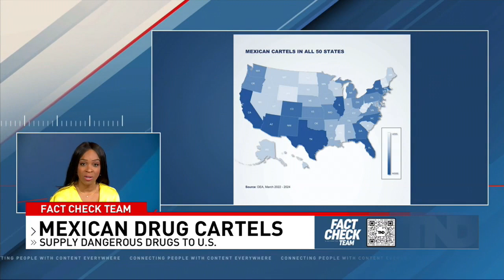Mexican drug cartels look to diversify operations as danger of fentanyl grows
While thousands of pounds of fentanyl continue flooding through the U.S. Southern Border, killing Americans, it's become clear fentanyl smuggling barely scratches the surface of the extent of Mexican drug cartels' illegal operations in Mexico and America.

TND covers content from Sinclair's stations in:
Abilene-San Angelo, TX : KTXS
Albany, GA : WFXL
Albany, NY : WRGB
Amarillo, TX : KVII
Asheville, NC : WLOS
Austin , TX : KEYE
Bakersfield, CA : KBAK/KBFX
Baltimore : WBFF
Beaumont, TX : KFDM/KBTV
Birmingham, AL : WBMA
Boise, ID : KBOI/KYUU
Bristol, VA : WCYB
Cedar Rapids, IA : KGAN/KFXA
Champaign, IL : WCCU
Charleston, SC : WCIV
Charleston, WV : WCHS/WVAH
Chattanooga, TN : WTVC
Cincinnati, OH : WKRC/WSTR
Columbia, SC : WACH
Columbus, OH : WSYX/WTTE
Dayton, OH : WKEF/WRGT
El Paso, TX : KFOX/KDBC
Eugene, OR : KVAL/KMTR
Eureka, CA : KAEF
Flint, MI : WEYI/WBSF
Fresno, CA : KMPH
Gainesville, FL : WGFL
Green Bay, WI : WLUK
Greenville-New Bern, NC : WCTI
Harlingen, TX : KGBT
Harrisburg, PA : WHP
Jefferson City, MO : KRCG
Johnstown, PA : WJAC
Kalamazoo-Grand Rapids, MI : WWMT
Kirksville-Ottumwa, IA : KTVO
Las Vegas, NV : KSNV
Lewiston, ID : KLEW
Lincoln, NE : KHGI/KWNB
Little Rock, AR : KATV
Lynchburg, VA : WSET
Macon, GA : WGXA
Medford, OR : KTVL
Mobile, AL : WPMI
Myrtle Beach, SC : WPDE
Nashville, TN : WZTV
Oklahoma City : KOCB/KOKH
Pasco, WA : KEPR
Pensacola, FL : WEAR/WFGX
Portland, ME : WGME/WPFO
Portland, OR : KATU/KUNP
Providence, RI : WJAR
Quincy-Hannibal, IL : KHQA
Redding-Chico, CA : KRCR
Reno, NV : KRNV/KRXI
Rochester, NY : WHAM
Salt Lake City : KUTV
San Antonio, TX : KABB/WOAI
Savannah, GA : WTGS
Seattle, WA : KOMO/KUNS
Sioux City, IA : KMEG/KPTH
South Bend, IN : WSBT
Springfield, IL : WICS
Steubenville, OH : WTOV
Syracuse, NY : WSTM
Toledo, OH : WNWO
Traverse City, MI : WPBN
Tulsa, OK : KTUL
Washington DC : WJLA
West Palm Beach, FL : WPEC
Wilkes-Barre, PA : WOLF
Yakima, WA : KIMA